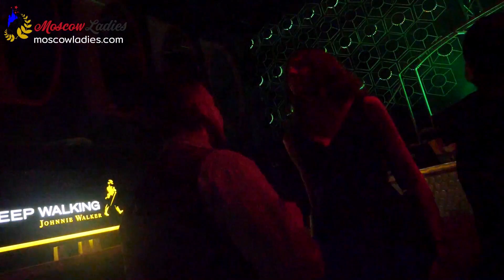STOP Writing START Dating! Russian Girls Want YOU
In a fast-paced world like the ones we are living today, most are actually occupied with so many things to do and so many deadlines to meet that we often neglect to open our doors for what’s waiting for us, especially for Russian girls who are waiting to be discovered. Sometimes, we often forget to establish and nurture relationships because we think that we still have other priorities and goals to do. Little did we know that we don’t have ample time anymore to find the right one and we already want to be surrounded with the warmth of the hugs and cuddles of the person we call home.

No matter how you refuse, but the truth is the internet has transformed our everyday lives, including our dating journey. It has created endless opportunities for all of us, including men who want to meet foreign women. Nowadays, online dating is the fastest and simplest way of dating foreign women like beautiful Russian women.  This is considered to be the smartest way of embarking on dating beyond borders.

Russian brides have this reputation of being the best foreign brides. If this is a truth or myth, then let the countless number of successful interracial relationships between foreign men and Russian girls speak. However, in a trusted matchmaking agency like Moscow Women, you’ll notice that there are Slavic women who are already members of the agency for quite some time already.

The truth is that Russian singles don’t meet a lot of men in their country because their population outnumbers men. This is the main reason why they expand their dating horizons and why you should travel to Russia and meet Slavic ladies.